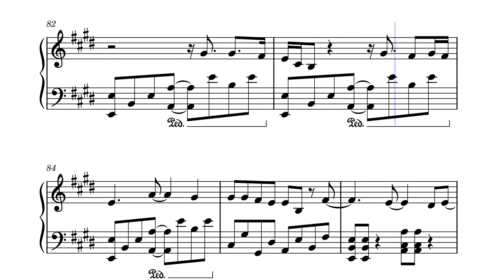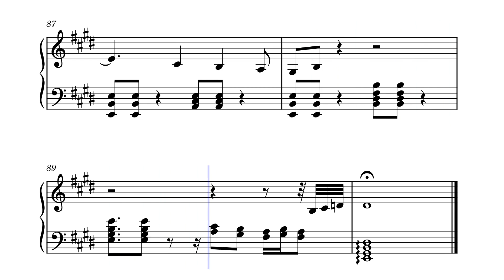Teenage Dirtbag – Wheatus / Piano